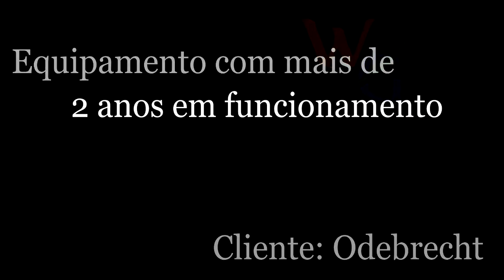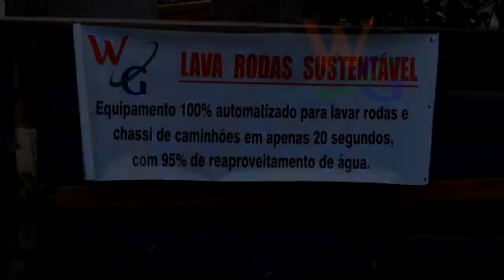Lava Rodas WG - Odebrecht (SUSTENTABILIDADE)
O Lava Rodas foi desenvolvido para atender a necessidade das empresas em fazer a limpeza de sua frota de veículos leves e pesados.
Atualmente a WG desenvolve quatro padrões de modelo, e tem capacidade de desenvolver qualquer equipamento de acordo com a necessidade de cada cliente; sempre obedecendo aos princípios de economia, produtividade e a preservação do meio ambiente.

Lava Rodas WG - Cliente: Odebrecht em Belo Horizonte/MG -  Modelo S-18000
Equipamento sustentável, mais indicado para certificação LEED.
100% automático.